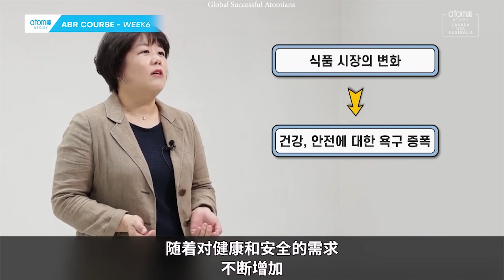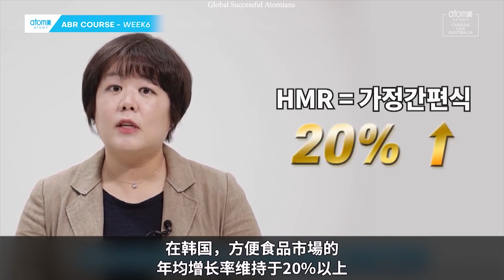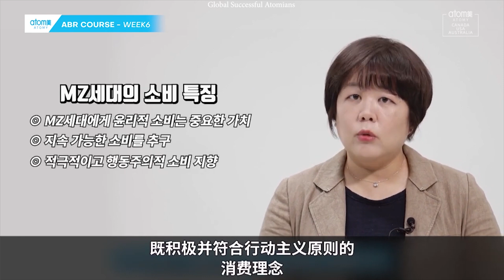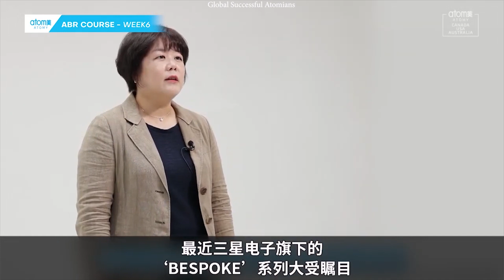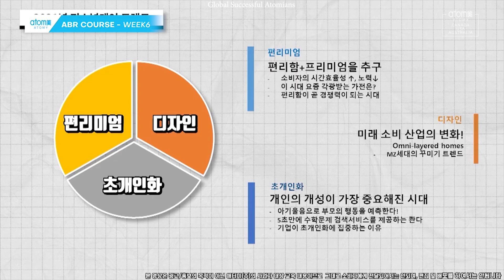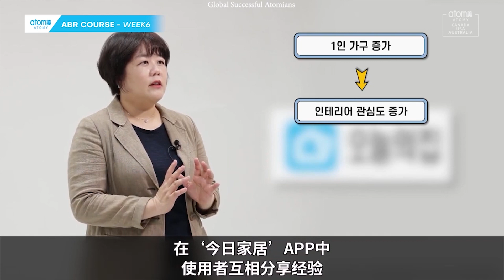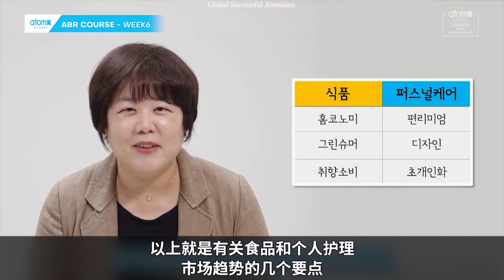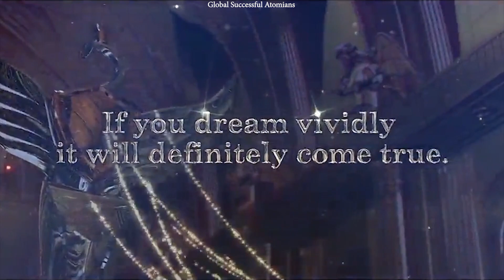Consumer market Trends, Expert Tips by Lee Yoon Ju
Lee Yoon-Ju,
Macrole Embrain FMCG Specialist Senior Manager,
Covid 19 has shaken up our life in a very short time,
students take online classes,
there is big changes in consumption,
food market changes, persona care market changes, the need for help and safety grows,
the changes in food and personal care market trends,

2021 Food Market Trends
1. Evolution of home-cooked meals: Special becomes daily life!
home economy, economy that takes place at home, delivery service increases,
HMR, Home Meal Replacement,
Restaurant Meal Replacement, Isn't it nice to be able to enjoy food from a good restaurant without having to leave the house,

2. Greensumer - Green consumption eco-friendly on the table
Consumption characteristics of the MZ generation:
Ethical consumption is an important value for the MZ generation,
Pursue sustainable consumption,
Active and activist consumption orientation
greensumer, eco-friendly, eco-friendly ingredient materials, eco packaging, vegan, thenumber of vegetarians has increased in past 10 years,
MZ generation is composed of the millenium and gen Z, not harm environment, not harm animals,

3. Eating is also curated
D2C, direct to consumers,
Grossier is successful in inviting consusmer participation, consumer interest, consumer taste preference, personal convenience,

Minchodan, to describe people who loves chocolate,

2021 Personal Care Trends
1. Convenience: Pursuing convenience and premium
convinium, combination of convinient and premium,
high-tech household appliances that increase the effectiveness and efficiency of household chores, are easy to use and increase consumer time efficiency,
robot vacuum cleaner, clothes dryer, dishwasher, dry cleaning,
This era is where convenience is the competitive advantage,

2. Design: Changes in the future consumer industry
Omni-layered homes, refers to a house transforming into multi-layered space,
Omni-Layered Homes
‘Omni-Layered Homes’ is one of the trends of 2021, meaning ‘evolution into a space where new functions such as work and leisure are added to the basic role of a house, simply ‘residential’.
Layered home is a space that performs various functions such as home study, home work, home training, home cafe, home camping, home gardening, home farming, etc. thanks to the increase in single-person households and the home furnishing craze. The concept has been expanded.

3. Hyper-individualization: the era in which individual personality became the most important